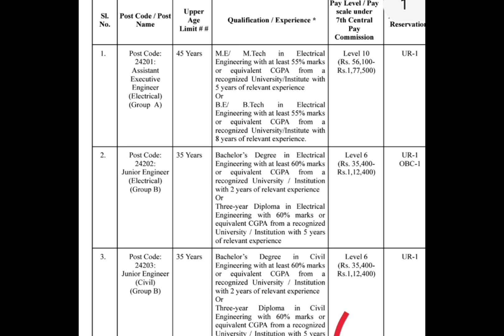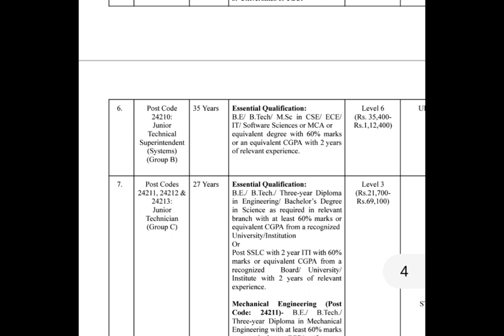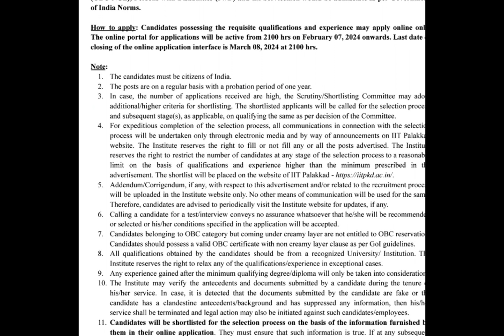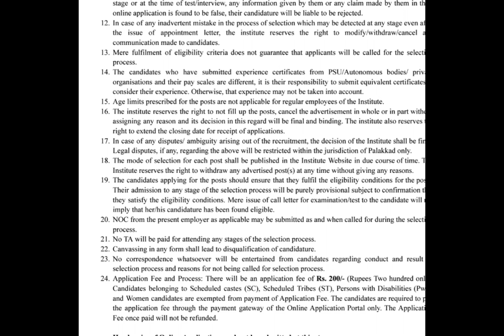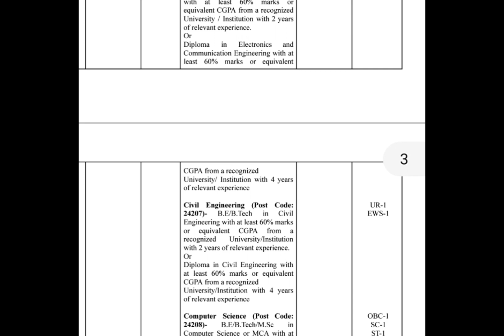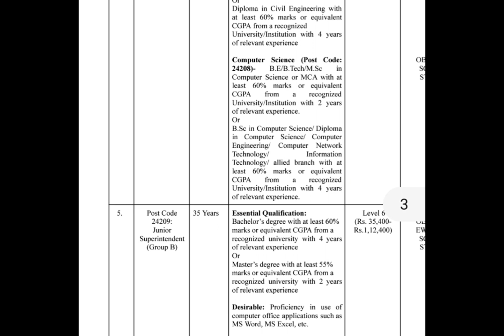జూనియర్ అసిస్టెంట్ జాబ్స్ విడుదల 2024 || Central Govt Jobs 2024 || Latest Govt Jobs 2024 || Jobs2024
uiic recruitment 2024,uiicl recruitment 2024,uiic ao recruitment 2024,uiic recruitment 2023,uiic new recruitment

2024,uiic recruitment 2023,uiic recruitment 2023 tamil,madhus information,madhu jobs,latest jobs,free job

search, fast jons,uiic recruitment 2023

books,uiic assistant recruitment 2024,recruitment,uiic recruitment vacancy 2023#

recruitment,uiic notification 2024

Govrtment jobs 2024 telugu ap
Ts high court notification 2024
Ap govt jobs 2024 notification latest
10th jobs govt 2024 telugu
10th base jobs in telugu
10th pass govt jobs 2024
Latest jobs in telagana
Best govt jobs after graduation in telugu
Post office recruitment 2024 in telagana
iti jobs vacancy 2024 telugu , telugu jobs information